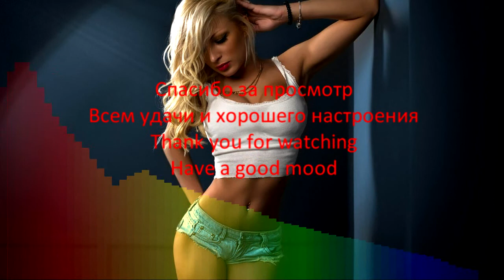Tujamo & Plastik Funk - Who (Livsey Bootleg)